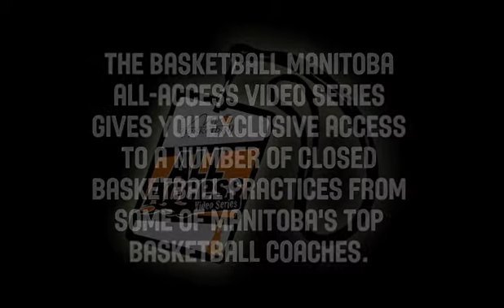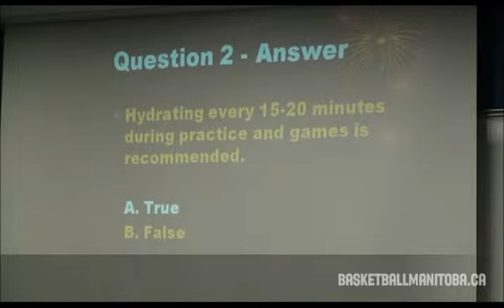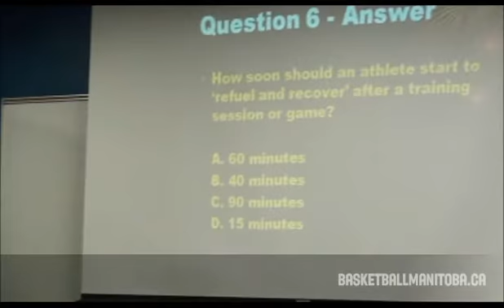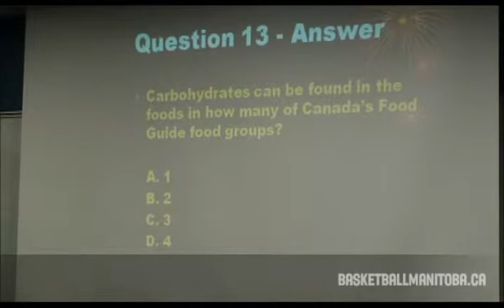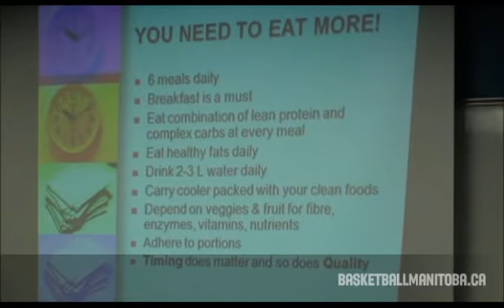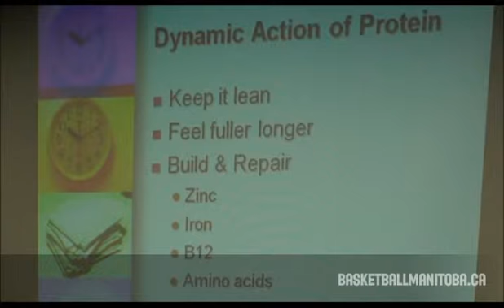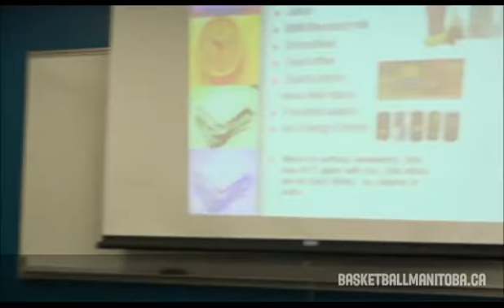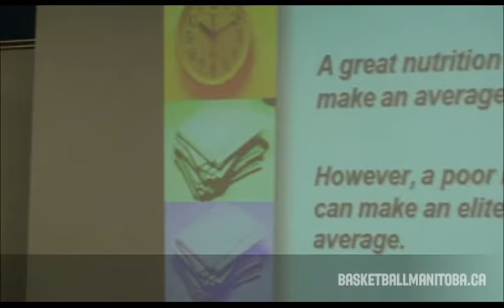Jorie Janzen - Sport Nutrition - Feb 2011